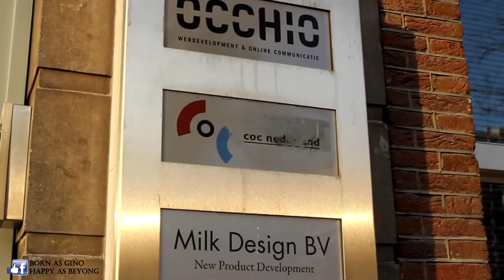The Secret Life of BeyonG / Born as Gino, Happy as BeyonG